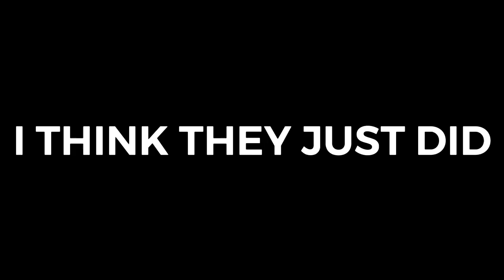Penguins Make Fun Of Little Miss Hug